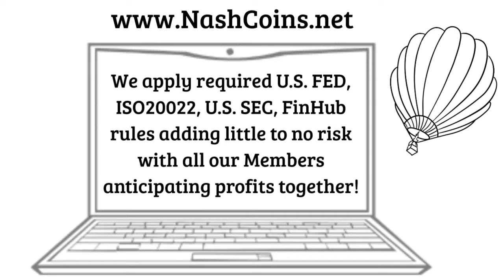SEARCH a Valued Digital Coin with required planned U.S. FED Approved Private Funds